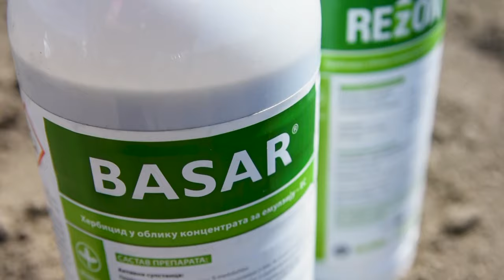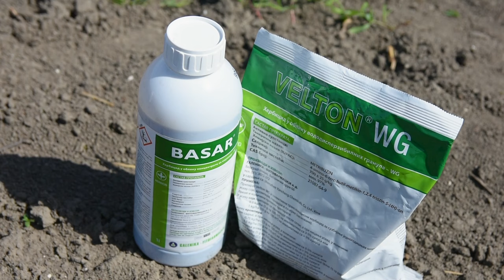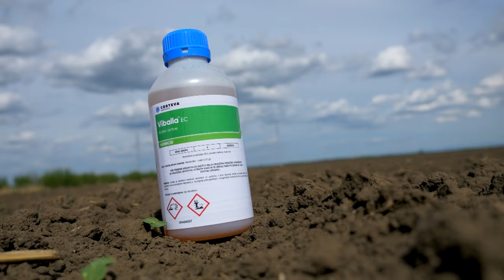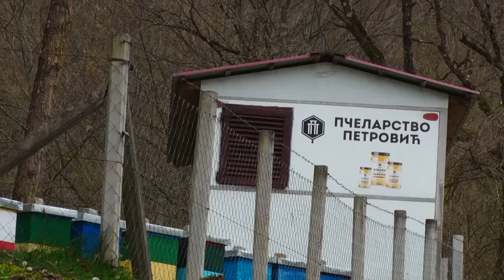Poljoprivredna emisija Farma 1165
U 1165. epizodi emisije Farma dobićete odgovore na sledeća pitanja:
U kojoj meri pčelarstvo čini život medenim jednoj porodici iz Ljubovije?
Da li je umna snaga bitnija of fizičke moći kada je pitanju poljoprivredna proizvodnja?
Kakvo raspoloženje vlada među čačanskim ovčarima trenutno?
Facebook: Farma emisija o poljoprivredi